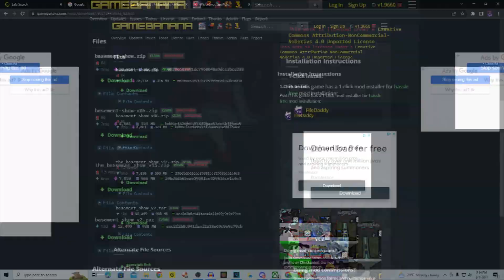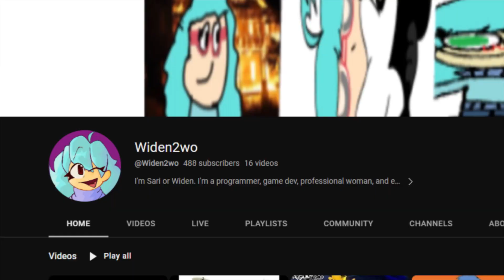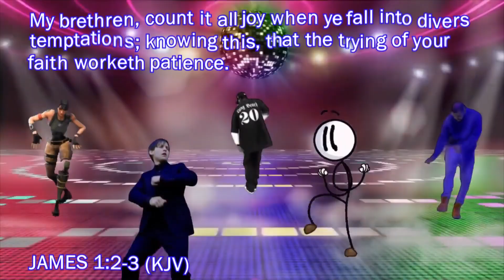JERRY IS TRYING TO KILL ME! | Friday Night Funkin' - The Basement Show | #81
Friday Night Funkin Filled With: Bars, Rage, fun, and more.  This Game seriously drains the energy out of me each episode no lie.

SA~

(Yes, they put the actual profanity word in their link. Don't ask me why...)